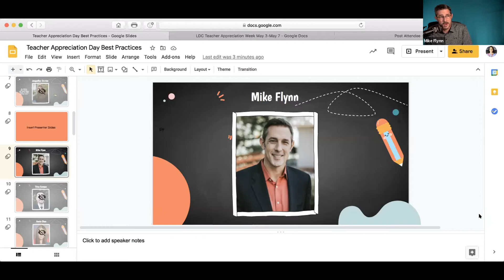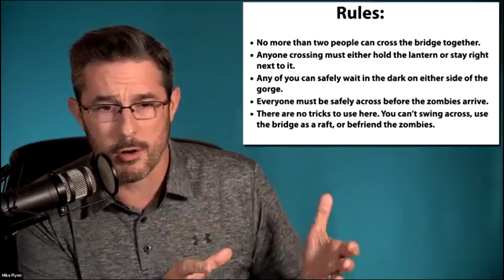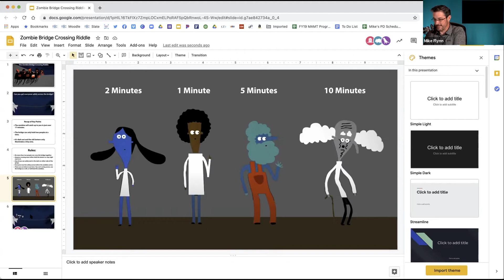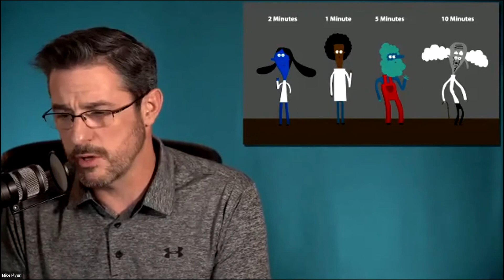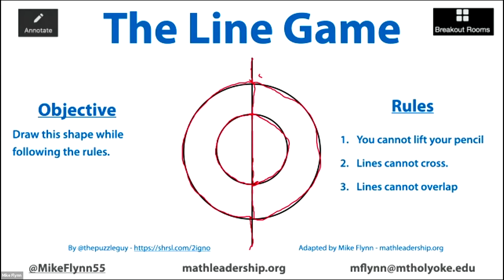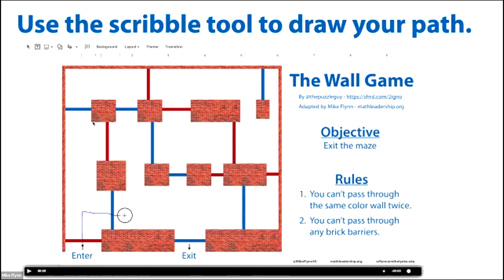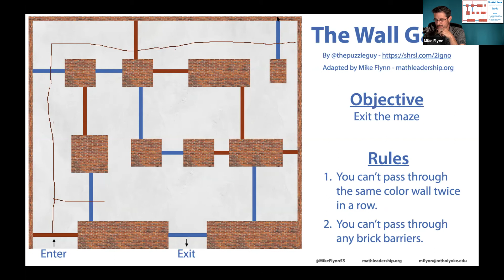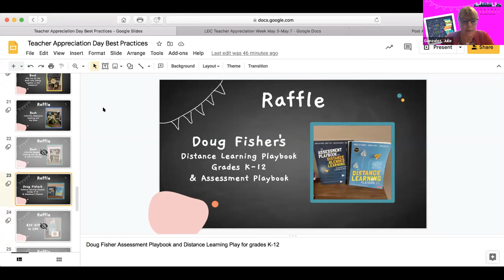LAUSD - Teacher Appreciation Brown Bag Talks - Mike Flynn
Educator and Technologist Mike Flynn discusses how technology might yet shape the form and nature of education during this pandemic and beyond.